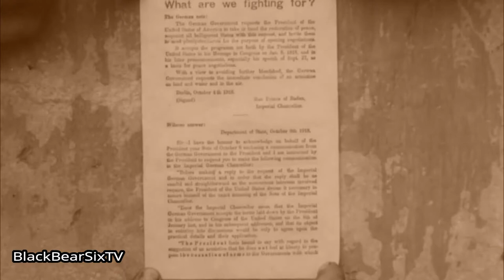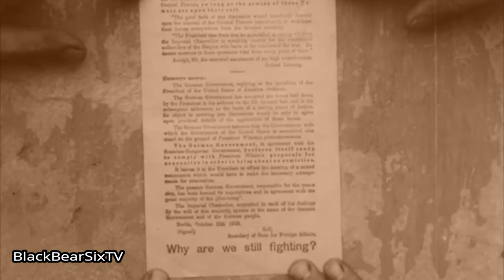Army National Guard | 35th Infantry Division | History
1918 historical film of 35th Division Soldiers while in France.
Scenes of Soldier activities.

The 35th (Infantry) Division is part of the Army National Guard, organized during 1917, at Camp Doniphan, Oklahoma, with troops from Missouri and Kansas.

The 35th Division participated in the Meuse-Argonne Offensive from Sept - Nov, 1918, then deactivated in 1919, only to be reconstituted in 1935.  The Unit served, with a brief interruption, until deactivated again in 1963.  On August 25th, 1984, the 35th Infantry Division was reactivated and federally recognized at Fort Leavenworth, Kansas.

Santa Fe Division (nickname)

During WW1, the 35th Division arrived at Le Havre, France (May 1918); spent ninety-two days in quiet sectors; five in active sectors; advanced twelve and one half kilometres against resistance, captured 781 prisoners, and lost 1,067 killed, and 6,216 wounded.

One officer within the the 35th Division was Captain Harry Truman, 33rd President of the United States, who commanded Battery D of the 129th Field Artillery Regiment.

During WW2, the 35th ID arrived in England (May 1944), then landed on Omaha Beach, Normandy 5–7 July, entering combat on 11 July, fighting in the Normandy hedgerows north of St. Lo.

More recently, the division provided headquarters control for National Guard units deployed in the aftermath of Hurricane Katrina.

A detachment of the 35th ID was the headquarters element for Task Force Falcon of Multi-National Task Force East (MNTF-E) for the NATO Kosovo Force 9 (KFOR 9) mission. The 35th provided command and control from November 2007 until July 2008, when they were succeeded by the 110th Maneuver Enhancement Brigade, Missouri Army National Guard.

Credit National Archives.